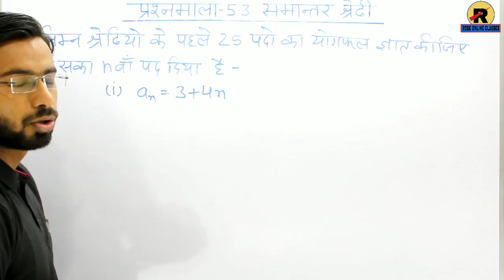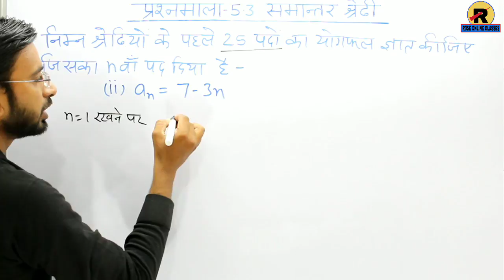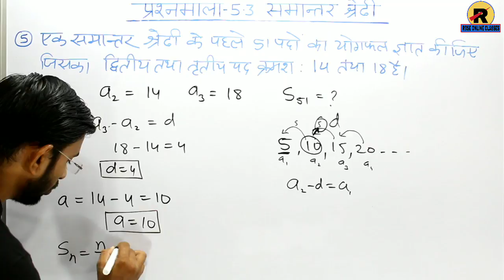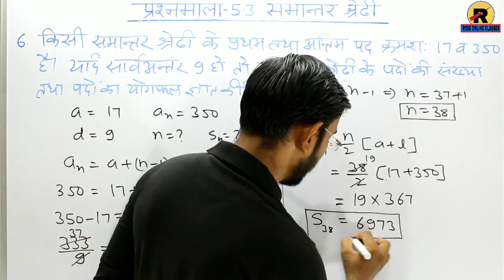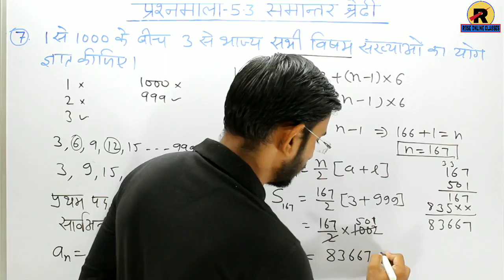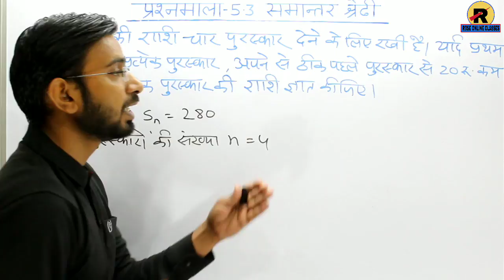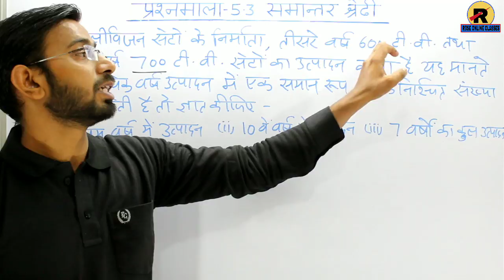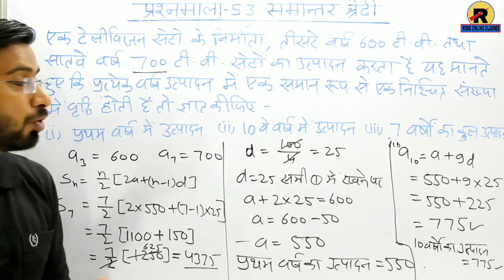RBSE CLASS 10 MATHS CHAPTER 5 || EXERCISE 5.3 PART-2 || कक्षा 10 गणित प्रशनमाला 5.3 भाग-2